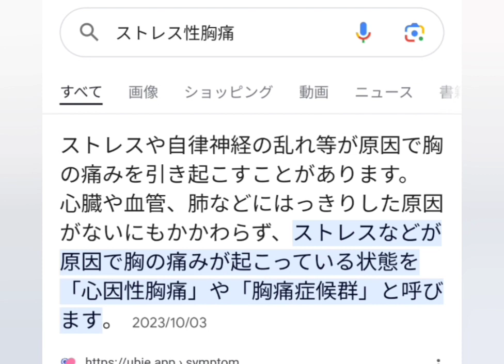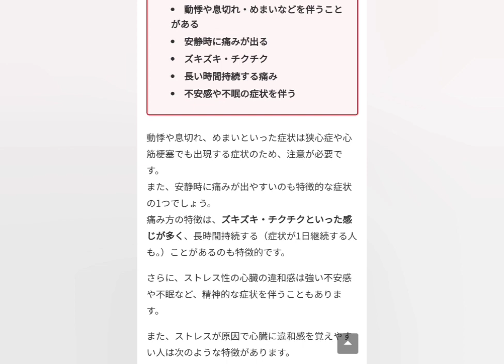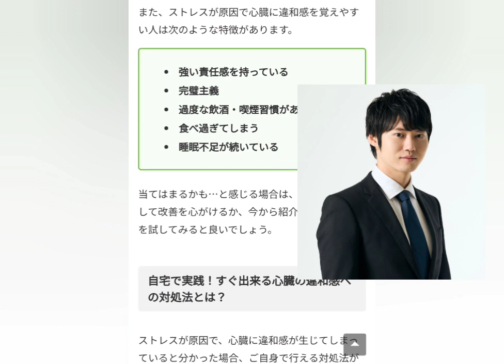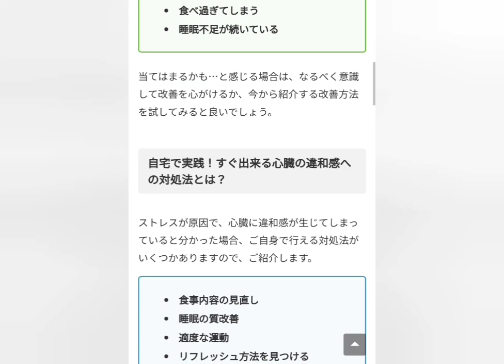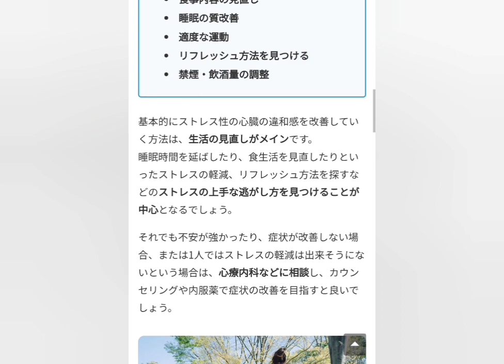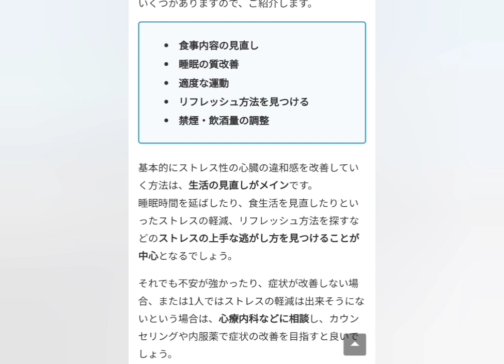ストレス性胸痛とは！？仕事早退して病院に行きました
いやー本当に運転中だったので焦りましたが、病院行って異常無かったので良かったです
皆さん早期発見は大事ですし、何より病は気からと言われるように病院行って大丈夫と言われれば気持ちも楽になります
今回は大事になりませんですが、たかが数千円で安心と早期発見で命助かる可能性考えたらコスパ良すぎなので絶対に病院に行きましょう！